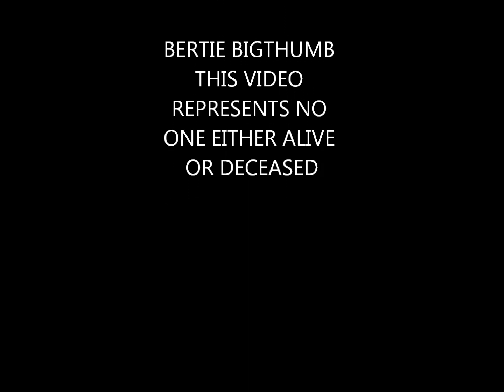April 25, 2011